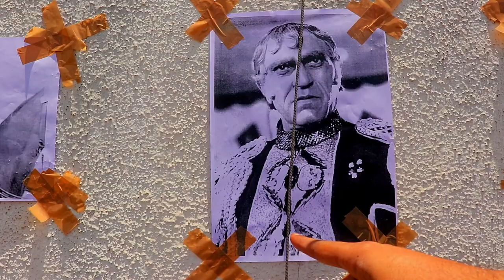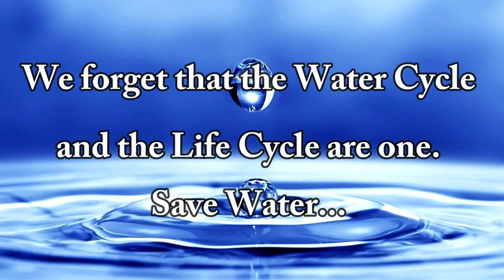Kidnapped - A Film by Shruti Shelar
Cast-
Vikram Kumbhar
Sushant Divekar
Soham Shelar
Nilesh Deshmukh

Sushant Pathak

Shruti Shelar